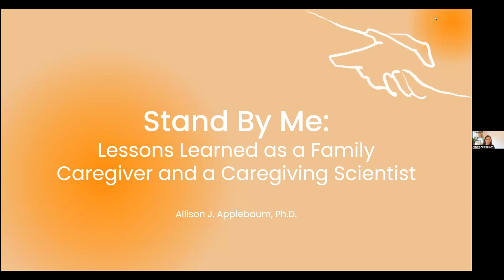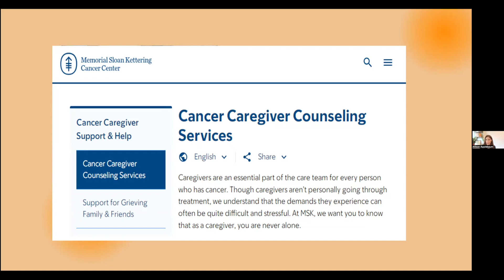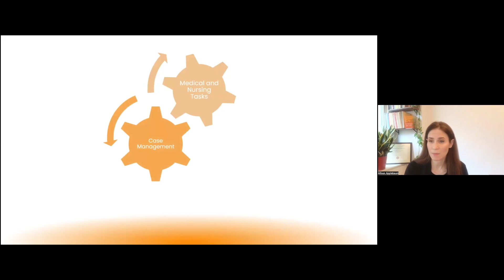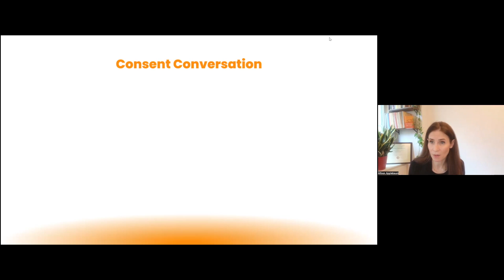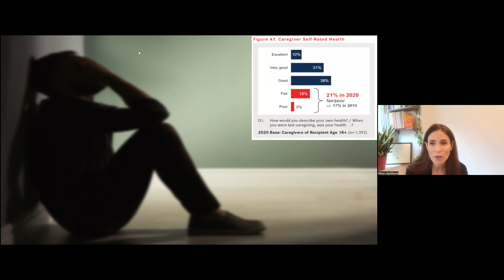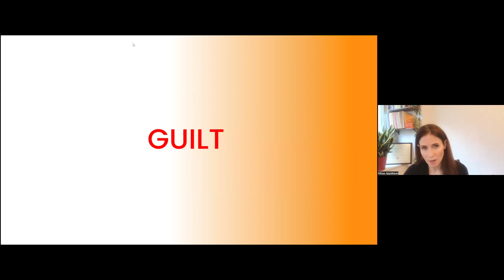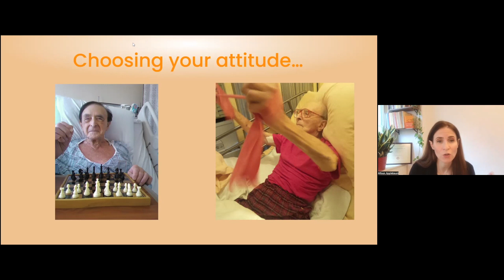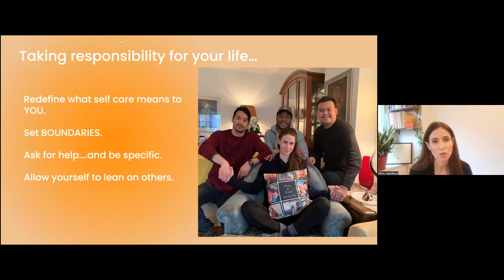Meaningful Caregiving with Dr Allison Applebaum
Daughterhood  is a safe place for caregivers to connect with each other so they can gain knowledge, share their experiences and realize that the feelings they’re having are not only normal and valid but noble and honorable. This is a SPECIAL Event Circle with Dr Allison Applebaum.

Dr Applebaum is a clinical psychologist whose primary focus is on developing innovative approaches to meeting the urgent needs of family caregivers – that is, family members and friends of patients with chronic or life-limiting illnesses who serve a critical and often unrecognized role on the healthcare team. She is currently an Associate Attending Psychologist in the Department of Psychiatry and Behavioral Sciences at Memorial Sloan Kettering Cancer Center (MSK), and an Associate Professor of Psychology in Psychiatry at Weill Cornell Medicine.
She is also the Founding Director of the Caregivers Clinic at MSK. The Clinic was the first of its kind in any Comprehensive Cancer Center in the United States and provides psychosocial care to family members and friends of patients who experience significant distress and burden as a result of their caregiving role.

On top of all of that, she is also the author of a new book, Stand By Me: A Guide to Navigating Modern, Meaningful Caregiving where she brings not only her professional experience to the subject but also her personal journey of caring for her beloved father Stanley Applebaum. She also co-authored, with her mentor William Breitbart, the therapy manual and caregiver workbook, meaning-centered psychotherapy for cancer caregivers.

For more information about Dr Allison Applebaum and her book, Stand By Me A Guide to Navigating Modern, Meaningful Caregiving

For more information on upcoming Daughterhood Circles please visit us